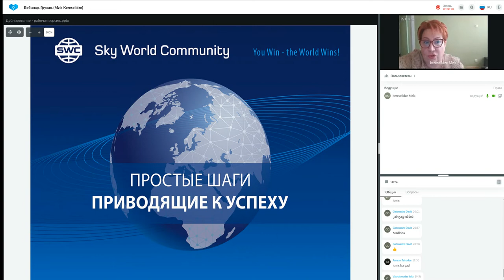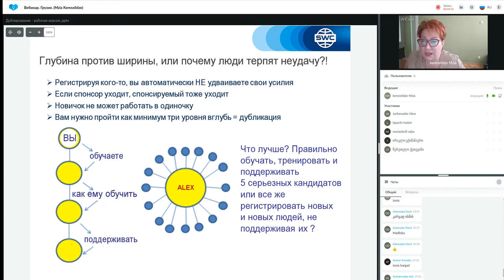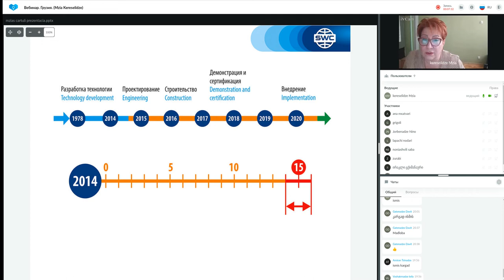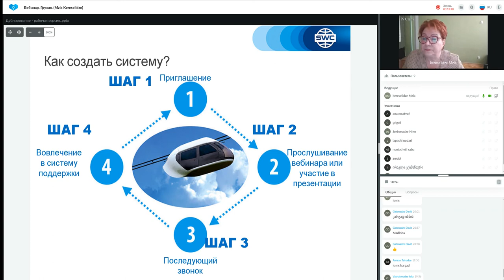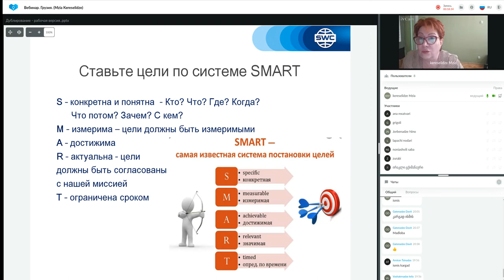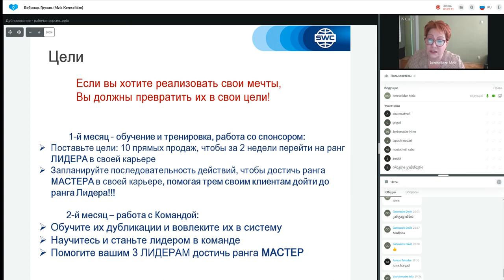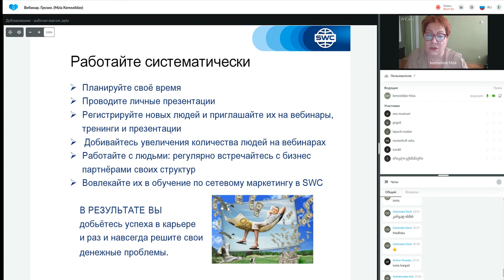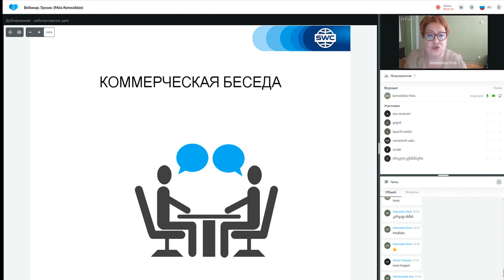დუბლიკაცია: წარმატებული ბიზნესის შენების სისტემა. 13.07.2022. წამყვანი: მზია კერესელიძე.